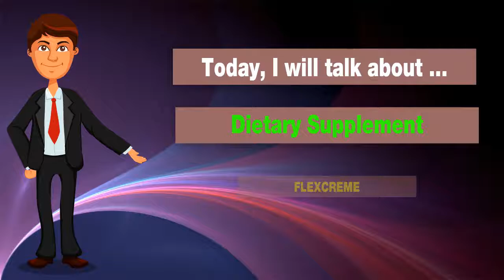👍Nu Health Beauty - NU SKIN FLEXCREME💥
NU SKIN FLEXCREME

FlexCrème is a unique, proprietary
topical crème that comforts tension
and soothes the body for healthy mobility.